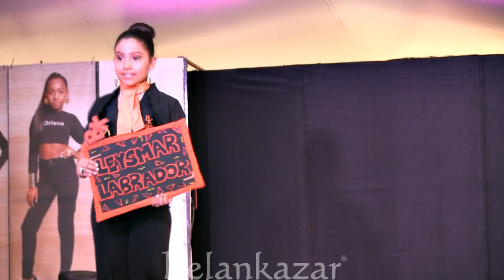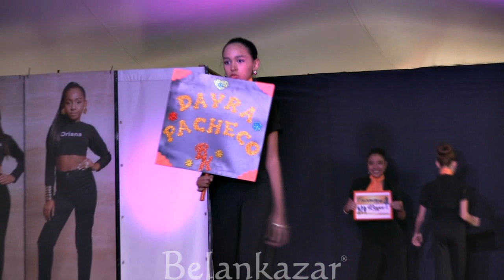Pasarela Presentación - Cambios de Módulo Febrero 2018